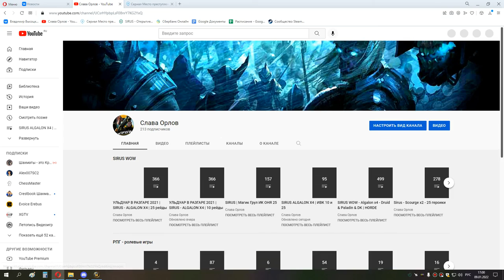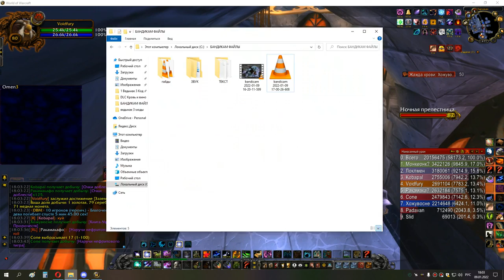2я часть КАРА ГЕР сова 09 01 22